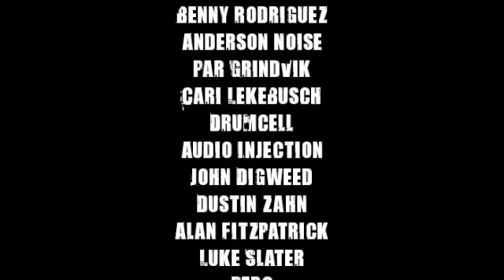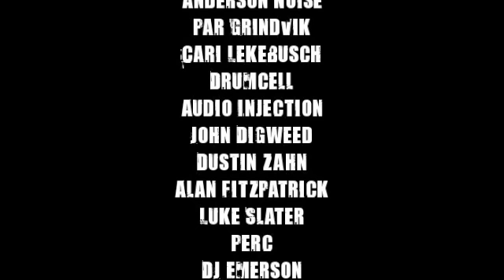Deepbass & Roman Toletski - Flying Daggers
From Deepbass & Roman Toletski's Untamed EP on Dark Beat.

Charted by Ben Klock and supported by Adam Beyer, JPLS, Dustin Zahn, John Digweed and much more.

Also check out the Mark Broom Remix of Oddity,